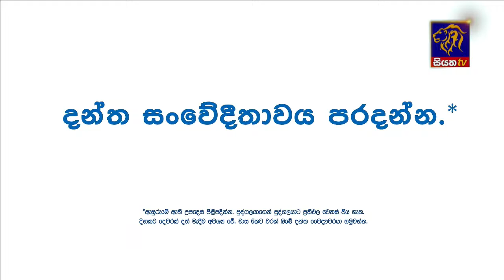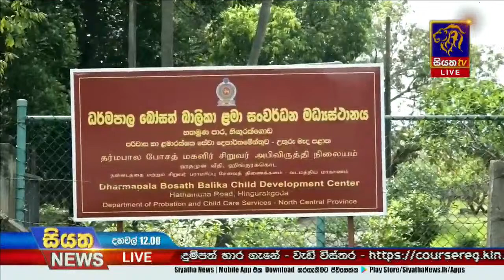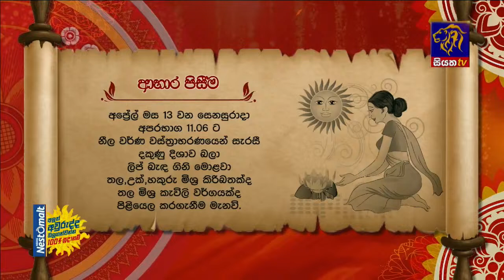Live | Siyatha News | 12.00 PM | 13 - 04 - 2024